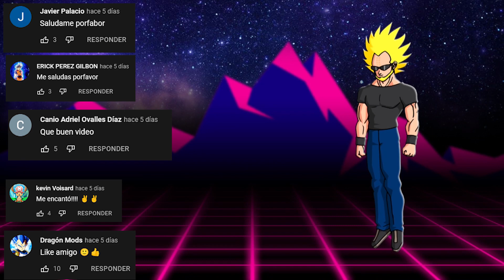7 Veces Que Los Saiyajins Protegieron A Sus Hijos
Bien sabemos que los saiyajins son conocidos, respetados y temidos a lo largo de todas las galaxias... Su insaciable  sed de lucha los hace una raza única y especial, pero existe una cualidad ligada a esto que aun ha sido poco explotada, y es el instinto de protección.

Una especie basada en los monos no podía no llevar una carga de instinto primitivo y animal en sus genes, y es por esto que los saiyajins priorizan el sentimiento de necesidad por sobre el deber a la hora de proteger a sus seres queridos, ¿en esta oportunidad? A sus hijos.
Asi es, hoy reviviremos momentos épicos donde nuestros guerreros favoritos tomaron el toro por las astas y preservaron su linaje. Veremos 7 Veces que los Saiyajins protegieron a sus hijos

Así seguiremos disfrutando de los mejores tops y curiosidades.